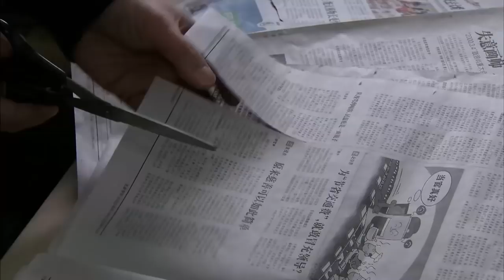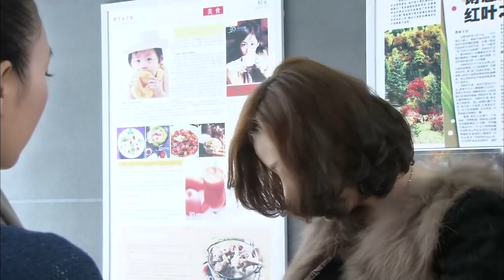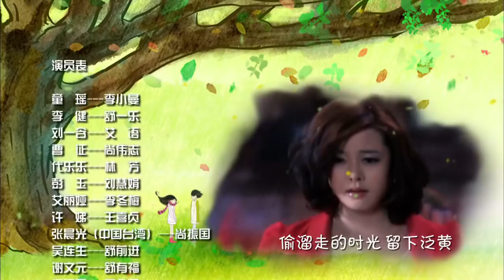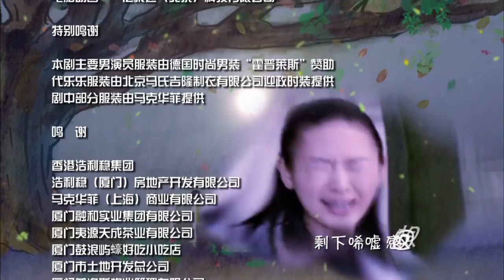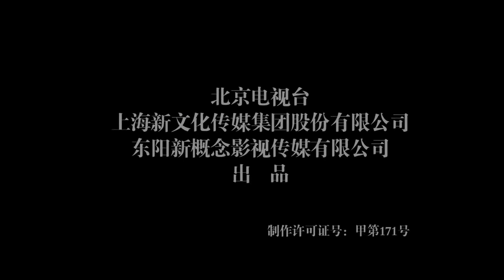婆婆妈妈 第18集 | 超级好看国产家庭剧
美女特工，精彩枪战，悬疑谍战，最精彩中国情感抗战剧集等等，尽在华语独播频道，欢迎您的订阅哦【本剧的主人公都是一帮80后或90后的独生子女，有一帮各式各样的“父母大人”以及“父母大人的父母大人”，面临各式各样的“老人问题”。李小曼，艾语是报社的同事。李小曼毕业后进了成都一家报社当记者，与开包子铺的母亲相依为命，由于忙于工作成了“剩女”，屡屡相亲未果；公务员舒一乐的爷爷奶奶即将搬来与他们同住，而外公外婆的生活也依赖一乐的母亲，老人的负担让患有“恐老症”的女孩不敢与一乐交往。相似的经历让小曼与一乐相互理解，很快结婚，但是两人的结合却将两个问题多多的家庭联系在了一起。为控制小俩口大手大脚的花钱，老人们对小俩口进行了“经济管制”，结果引发了一场“私房钱暗战”；为了弥补对女儿的亏欠，小曼的父亲支持女婿在工作上不断进取，本期望一乐事业上能有大发展，却弄巧成拙。两个年轻人周旋在一群老人之中，问题不断，矛盾重重。最终，小曼与一乐有了自己的孩子，也荣升为“父母大人”，他们深刻认识到了为人子女、为人父母的意义和复杂滋味，让这个温暖的大家庭又开始了新的生活。